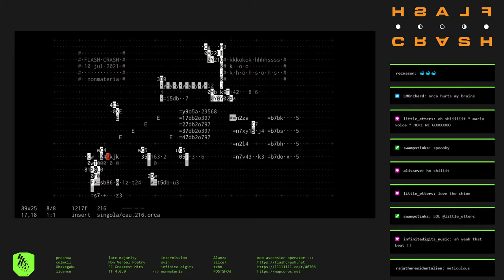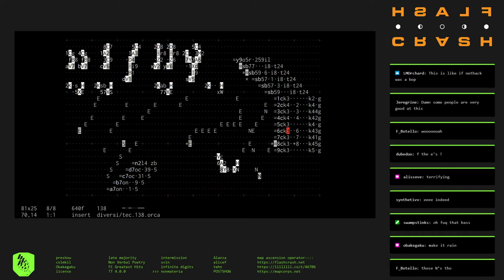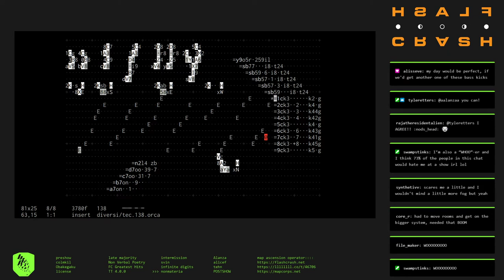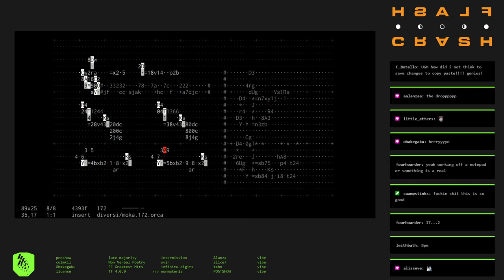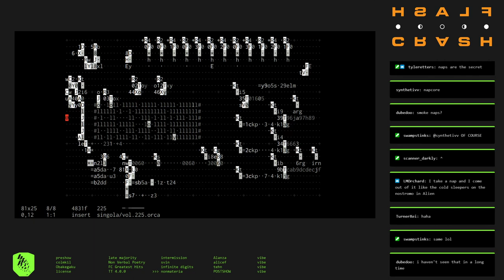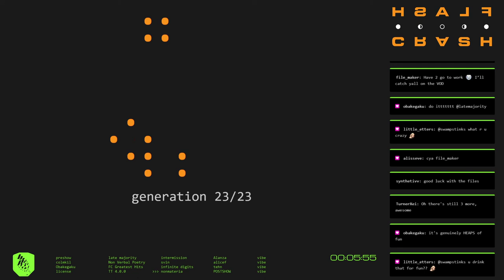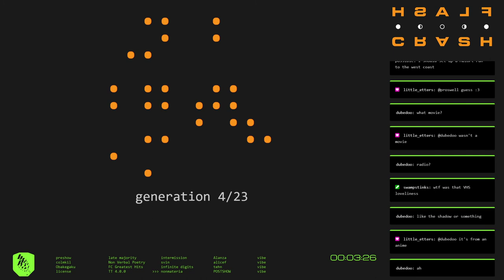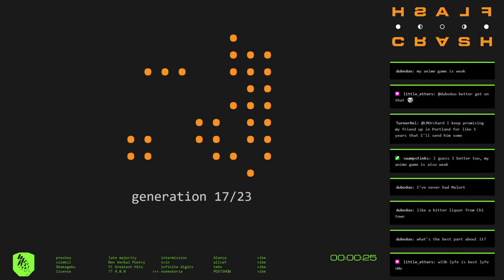fc210710_12 //// nonmateria